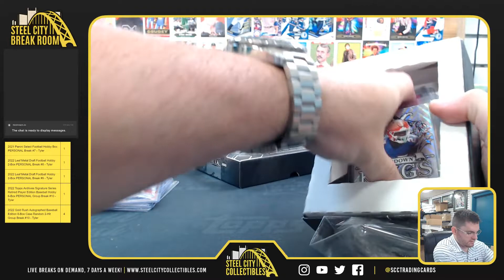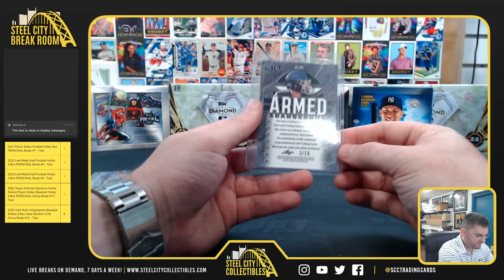2 Box Personal - Justin H